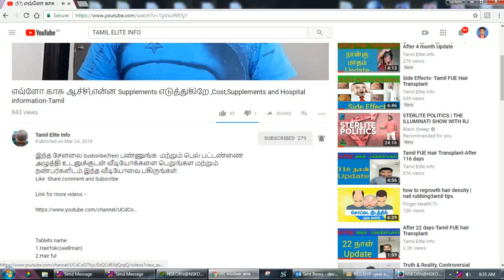Viewer Question 2-எவ்வளவு Pain இருக்கும்--Does it pain?/ Tamil FUE Transplant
_ +++Hair Transplant Clinic No 1C, 1st floor, Sri Ram Tower, 642, Avinashi Road, P.N Palayam, Coimbatore 641037

_ +++Hair Transplant Clinic detail HSN Hair transplant Clinic ( Bangalore&Coimbatore)

For consultation / enquires / sending photos

 For HT  post care 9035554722

EMI option Available/இருக்குLow cost... Safe. Secure. குறைந்த செலவு மற்றும் பாதுகாப்பான சேவை

My_WhatsApp_no_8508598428No 1C, 1st floor, Sri Ram Tower, 642, Avinashi Road, P.N Palayam, Coimbatore 641037

Land Mark - Lakshmi mill junction, Nearby SBI Bank or Opposite to Lulu Hypermarket

My_WhatsApp_no_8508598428 Hair transplant Clinic ( Bangalore&Coimbatore)

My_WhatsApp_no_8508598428